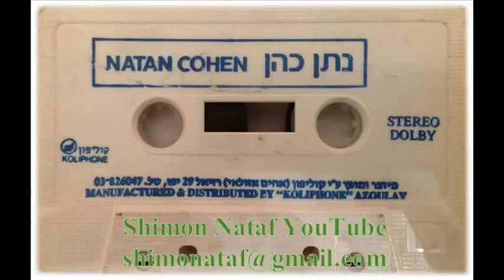נתן כהן השכיבנו אבינו לשלום